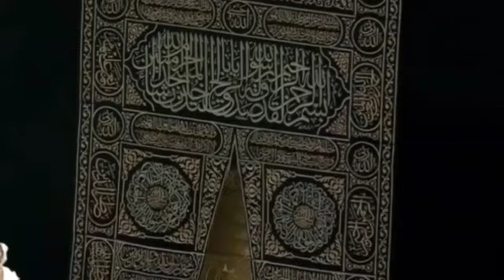ترجمة خطبة المسجد الحرام { الله لطيف بعباده } . 18/12/2020 ٣ /٥ /١٤٤٢ ه